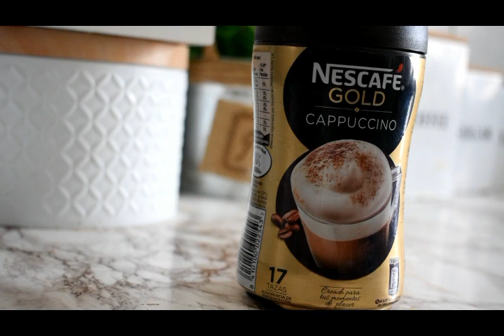اقوى تبريمة للجسم جربتها في حياتي روتين بعد السفر عراضة مع زوجي للعمل